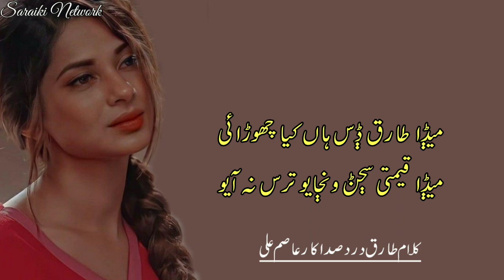Saraiki Poetry Saraiki Dohra Tariq Dard اڑی غربت شالا نانگ لڑی Voice Asim Ali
Heart touching saraiki poetry saraiki dohray voice Asim Ali 2023
Welcome to Saraiki Network!

About this video:

اڑی غربت شالا نانگ لڑی
Also listen this Famous Poetry: